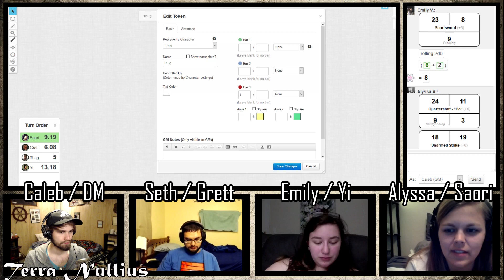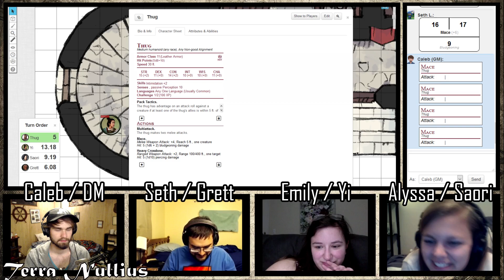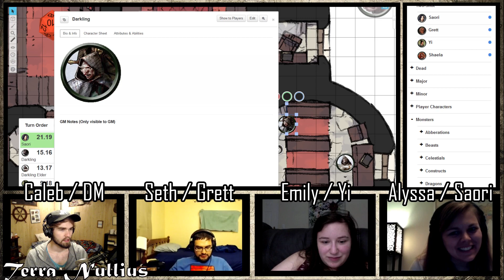Terra Nullius (S1 Side Stories | Ep 3.3) - Up, Down, Up Again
Terra Nullius. No Man’s Land. There is a new world to be explored—land to be conquered, monsters to be killed, and treasure to be taken. When a ragtag band of adventurers is hired by a Spanish lord to stake out a claim in the jungles of the New World, their lives are changed forever when they become embroiled in a tale of ancient myths, dark secrets, and a cosmic war of deific proportions.

Terra Nullius is a tabletop role-playing game show—the players use Dungeons & Dragons Fifth Edition to generate a collaborative story that changes and grows as the characters change and grow. Caleb acts as the Dungeon Master, the facilitator of the game and the worldbuilder of the setting of Terra Nullius: an alternate Earth where magic exists and fantasy races populate the realms.

We take a break from our regular game to go to another part of the world, a fantasy version of the Ottoman Empire's Istanbul. This week, a German human cleric, Chinese elven rogue, and a half-Japanese half-elf monk make their way to an island fortress to save a captured Irish halfling warlock... In this episode, the party makes their way through the fortress looking for the captured halfling... .